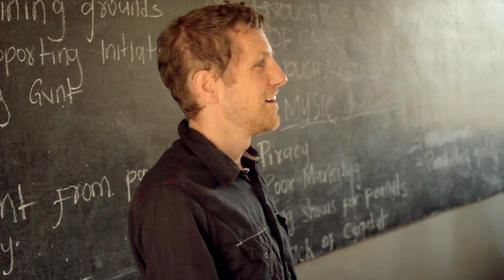UNITE THE PEOPLE FESTIVAL - MAY, 2015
Since July 2013 Unite The People Concert became Unite The People Festival that is held every three months, as part of One Vibe’s Music & Art Programs. Artists and students perform to showcase their talent. Unite The People Festival helps identify talented youth in the community and gives them a chance to develop their skills through One Vibe programs. It also gives the artists an audience to share their music, and engage the community in the program.